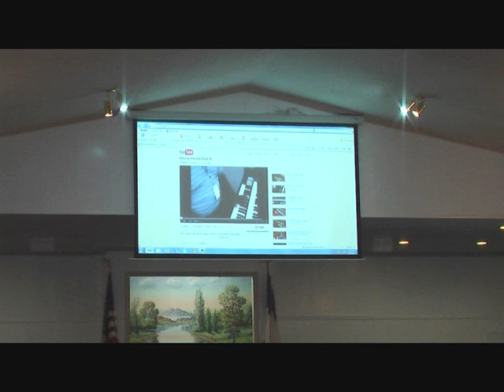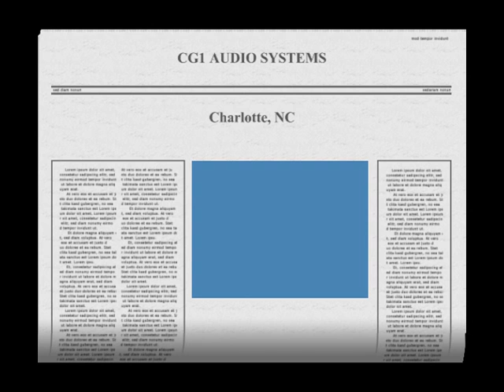CG1 AUDIO SYSTEMS PRESENTATION 2012.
Professional sound and video services.to include sales, installation, training and sound equipment rental and leasing.